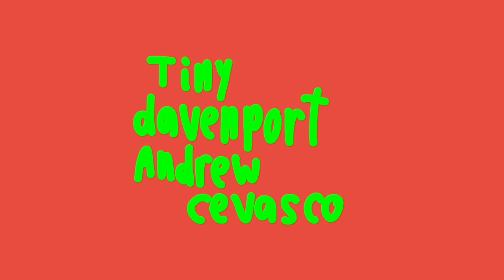The RT&B Show episode 13 (season 2) | Carlos Ramirez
RT&B meets Carlos, their New Mexican friend (amigo), when he moved to gentle city from Mexico, and lives in a Mexican apartment building.